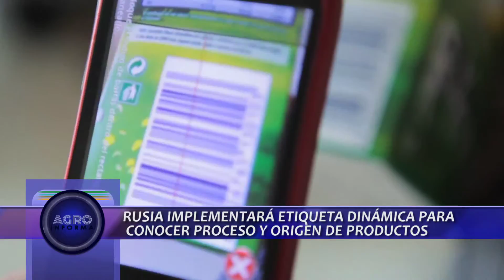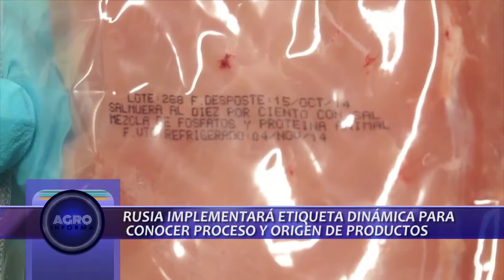AGROINFORMA 22 ENERO BLOQUE 2